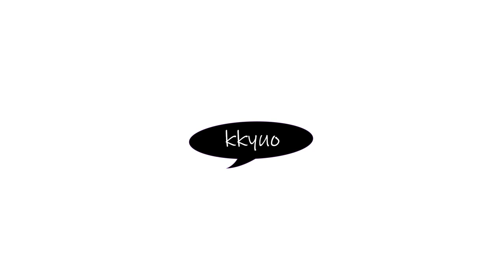ENG/[뀨오kkyuo]산속🏕우중캠핑🌧,밤캠핑,미니화로 소고기구이,오뎅탕,데낄라한잔,캠핑요리,캠핑브이로그,camping,mukbang,eatingshow,asmr,vlog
산에서 우중 밤캠핑 분위기 끝내줬네요~~ㅎㅎ
오뎅탕, 소고기, 데낄라 한잔 ㅎㅎ 함께해요!

착장정보 모노빈제이(Monobin.J)

썸머 반집업 아노락 후드세트 (남여공용,커플세트)